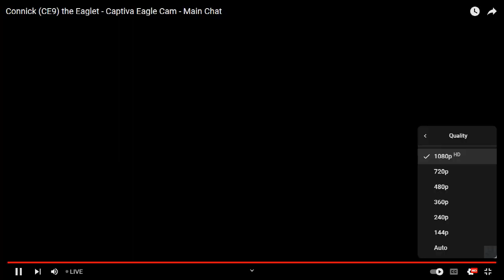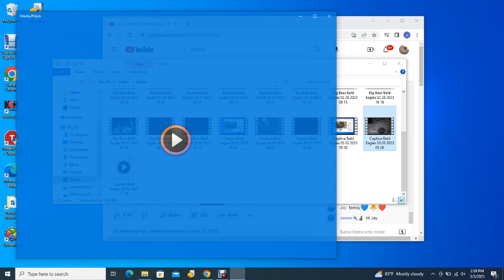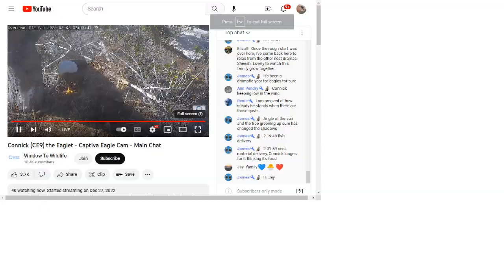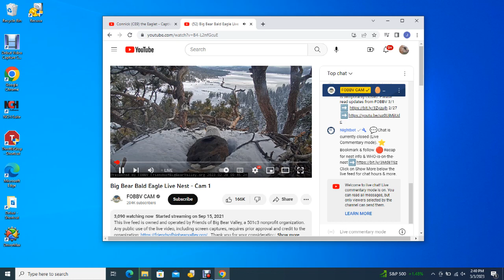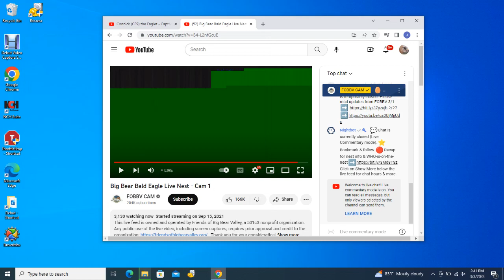Captiva Bald Eagles 03/03/2023 11:28